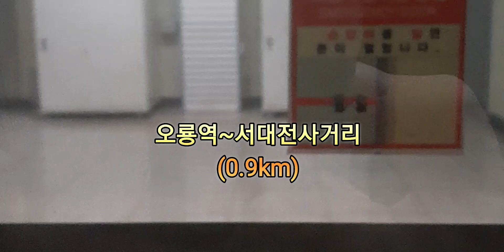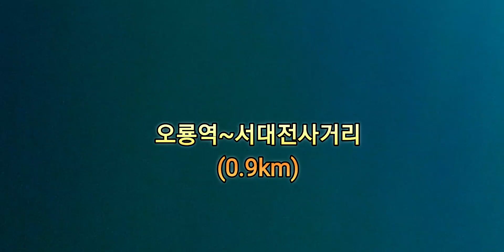대전1호선 오룡역부터 서대전네거리역 까지 주행영상